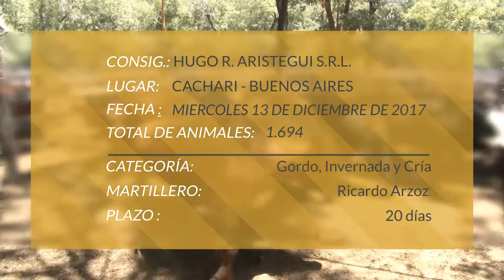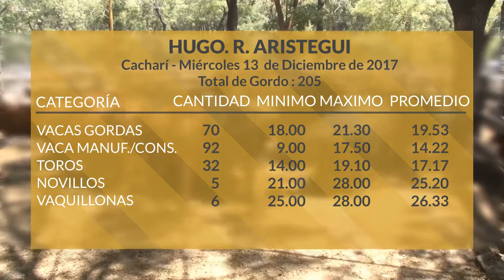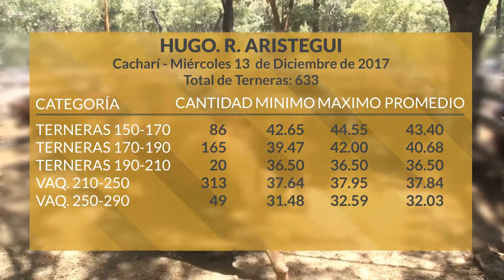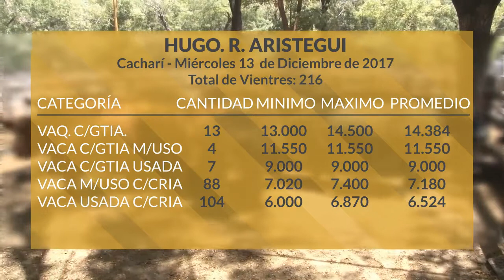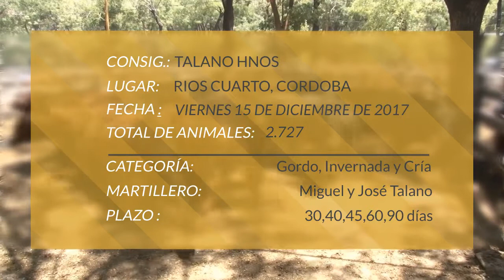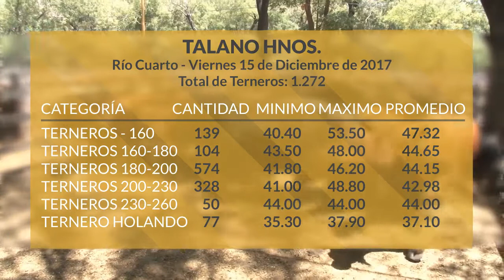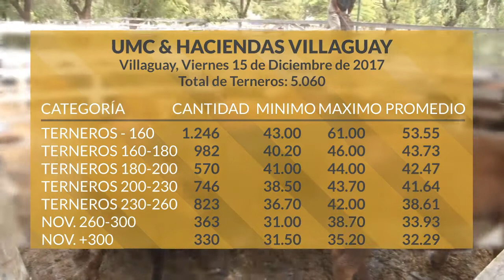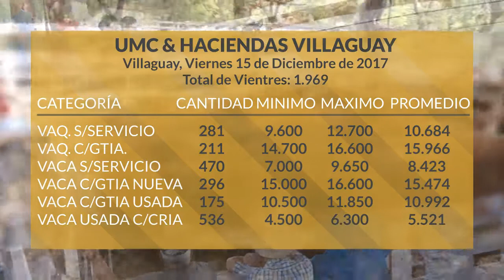Programa Jueves 21 de Diciembre de 2017